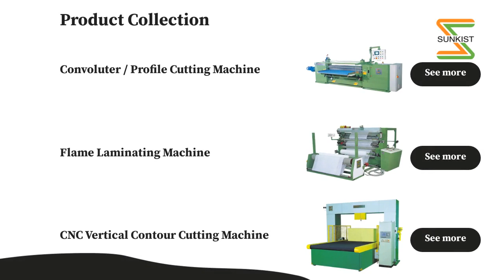PU Foam Machinery | SUNKIST CHEMICAL MACHINERY LTD. | Taiwantrade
Polyurethane Foam Machinery | SUNKIST CHEMICAL MACHINERY LTD. | Taiwantrade

Ken Hwang founded Sunkist Chemical Machinery in 1979. Since then, Sunkist has manufactured machines for flexible and rigid foam production in over 120 countries. We provide both machines and reliable solutions to our customers.

00:00:00 SUNKIST CHEMICAL MACHINERY LTD.
00:00:07 Ken Hwang founded Sunkist Chemical Machinery in 1979. Since then, Sunkist has manufactured machines for flexible and rigid foam production in over 120 countries. We provide both machines and reliable solutions to our customers. ABOUT US
00:00:14 Foaming, cutting, chipping and rebonding, boring and peeling, laminating, milling, packing, block-crushing machines. We also provide machines for production in the mattress, latex, and nonwoven fabrics industries. WE PROVIDE
00:00:21 The SA-PM works on flexible PU foam, memory foam, latex foam, and even rubber and other more specialized materials. Comes with auto-waste collection for recycling or rebonding to reduce overall material costs. Foam Hole-Punching Machine
00:00:28 The SA-9A completely recycles conversion plant foam waste by rebonding chips into blocks via hot press and steam, which can then be processed into heavy duty end products. Use in combination with Sunkist chipping machines. Rebonding Machine
00:00:35 We’ve combined two Sunkist classics, the SA-4ASP and the 4AHP to give you a highly efficient and productive scrap foam chipping system that can recycle over 1000kg of waste per hour. Metal separators can be additionally purchased. Super Power Breaker and Crusher
00:00:42 Convoluter / Profile Cutting Machine Flame Laminating Machine CNC Vertical Contour Cutting Machine See more See more See more
00:00:49 Visit our shop Today! SUNKIST CHEMICAL MACHINERY LTD.